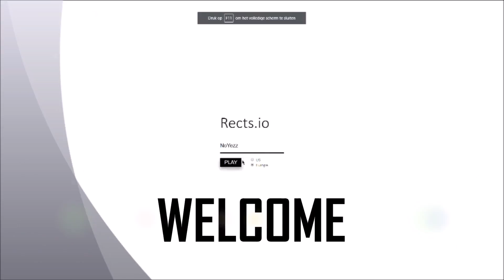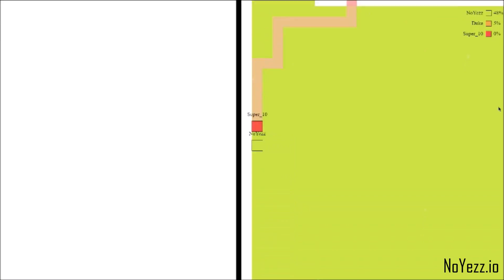OWNING 72% of the field | Rects.io | SKILLED!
I like Rects.io a lot. Take note: The video is made in 2x normal speed)